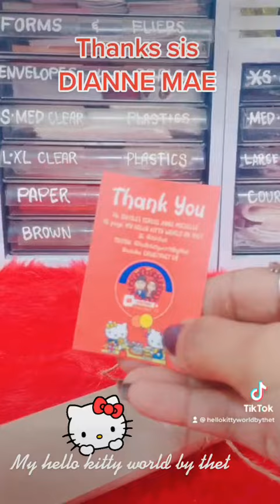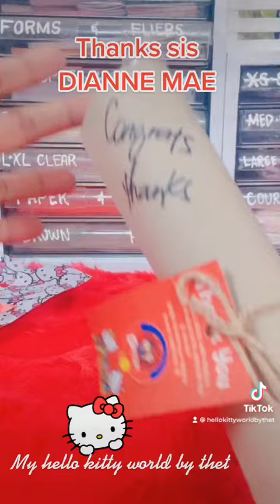THANKS SIS DIANNE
Official hashtag

VIDEO & MUSIC EDITOR:
iMovie
VIDEOSTAR
SNOW